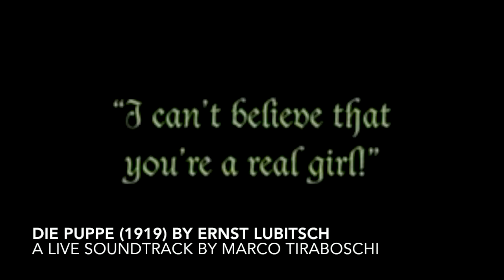Die Puppe (The doll 1919) by Ernst Lubitsch Live Soundtrack by Marco Tiraboschi & Daniele Richiedei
Part of the original soundtrack composed by Marco Tiraboschi and played by him and Daniele Richiedei. Tiraboschi plays an 1986 Guild Artist Award, a '60 Watkins copicat tape echo, and a 1963 Amps Jet amp.
Because the Baron of Chanterelle wants to preserve his family line, he forces his timid nephew Lancelot to choose one of the village maidens to wed. Lancelot flees to a monastery to escape the forty eager maidens. When the gluttonous monks discover that the Baron is offering a large sum for the marriage, they suggest Lancelot marry a mechanical doll instead. The doll maker has just finished making a replica of his daughter Ossi, but his assistant accidentally breaks it and convinces the real girl to mimic the doll. Lancelot buys her, thinking she is a doll, and takes her back to the monastery, where they are wed.